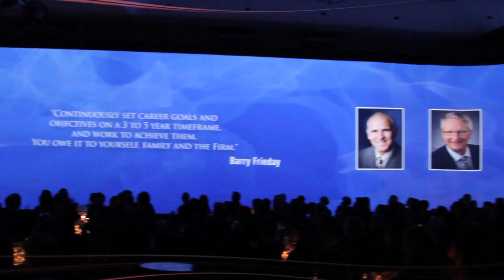KPMG - Partners Conference (BIG HQ)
BIG HQ - Event Management • Audio Visual Production Brand Activations • Entertainment • Video Content • Multimedia